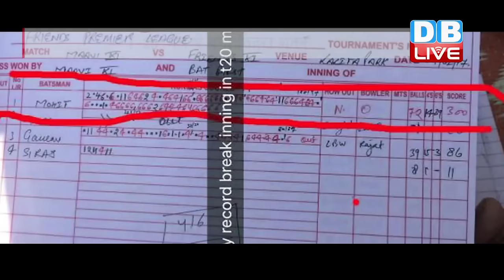DB LIVE | 8 FEB 2017 | Delhi boy who hit 300 in a T20 match Mohit Ahlawat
क्रिकेट इतिहास में भारत रोज नए रिकॉर्ड बना रहा है। इसी बीच दिल्ली के क्रिकेटर मोहित अहलावत ने टी-20  में ट्रिपल सेंचुरी लगाकर सभी को हैरान कर दिया है। दिल्ली के ललिता पार्क में खेले गए टी-20  मैच में मोहित ने सिर्फ 72  गेंदों में 39  छक्कों की मदद से नॉट आउट 300  रनों की शानदार पारी खेली। मोहित मावी एकादश की ओर से फ्रेंड्स प्रीमियर लीग में फ्रेंड्स एकादश के खिलाफ खेल रहे थे। मोहित की टीम ने 416 रन बनाए, जिसके बाद उनकी टीम ने 216 रन से जीत हांसिल की। आपको बता दे कि क्रिकेट लीग में सर्वाधिक व्यक्तिगत स्कोर वेस्टइंडीज के क्रिस गेल के नाम हैं। उन्होंने आईपीएल में रॉयल चैलेंजर्स बैंगलोर की ओर से 175 रन बनाए थे। जबकि अंतरराष्ट्रीय टी-20 में सर्वाधिक रनों का स्कोर ऑस्ट्रेलिया के एरॉन फिंच के नाम है जिन्होंने 63 गेंदों पर 156 रन बनाए थे। नाबाद 300 रन बनाने वाले मोहित ने आईपीएल नीलामी के लिए भी अपना नाम भेजा है। इस दौरान मोहित ने कहा कि मैंने आईपीएल-10 की नीलामी के लिए अपना नाम भेजा है लेकिन मुझे नहीं पता कि मेरी ये पारी आईपीएल नीलामी में टीम ऑनर्स का मेरी तरफ ध्यान आकर्षित करवा पाएगी या नहीं। मोहित दिल्ली की लाल बहादुर शास्त्री एकेडमी में अभ्यास करते हैं, इस एकेडमी से गौतम गंभीर और अमित मिश्रा जैसे बड़े खिलाड़ी निकले हैं। फिलहाल मोहित अहलावत दिल्ली रणजी टीम की ओर से भी खेलते हैं। नाबाद 300 रन बनाने वाले मोहित दिल्ली विश्वविद्यालय के खालसा कॉलेज में ग्रैजुएशन अंतिम साल के छात्र हैं।
क्रिकेट इतिहास में अब मोहित अहलावत का नाम जुड़ चुका है। टी-20 में 300 रन बनाना वाकई अपने आप में हैरान करने वाला है औऱ शायद ही कोई इस रिकॉर्ड को तोड़ सके. देखते रहिए डीबी लाइव.